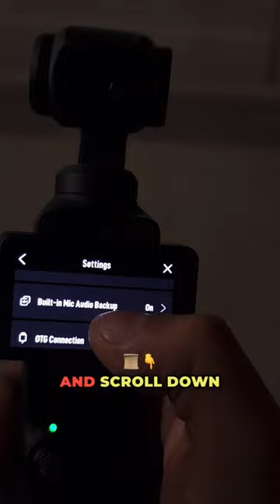“Tips & Tricks for pocket 3: Low-Light vlogging!”